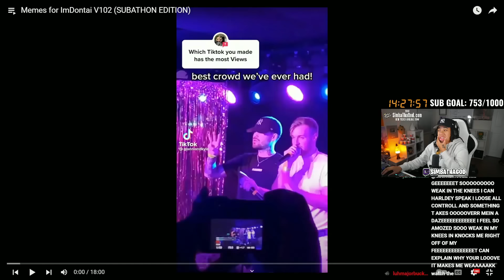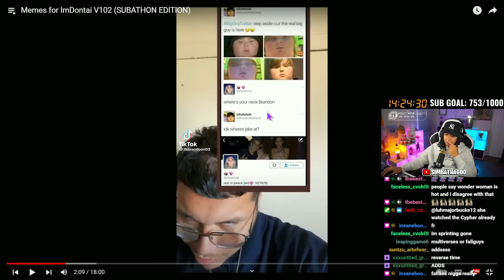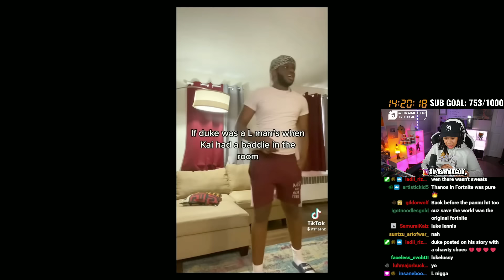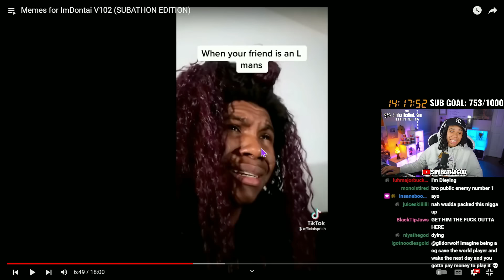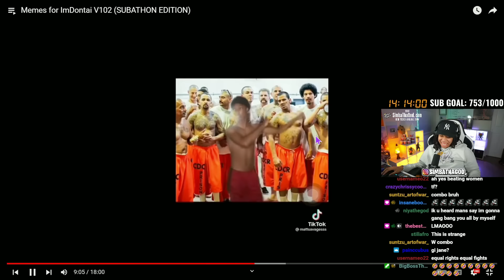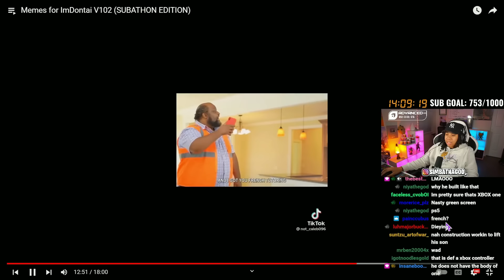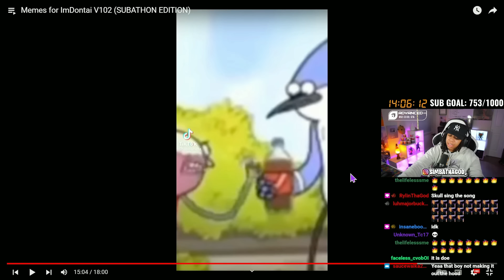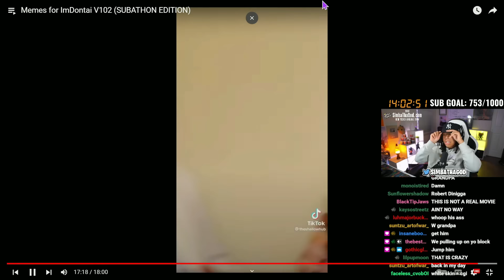SimbaThaGod Reacts To Memes for ImDontai V119 🤣😂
Memes for ImDontai V102.. That Unspoken Rizz Is INSANE 🤣😂